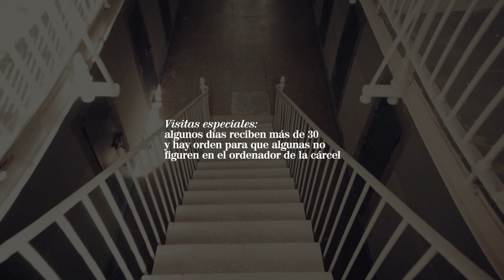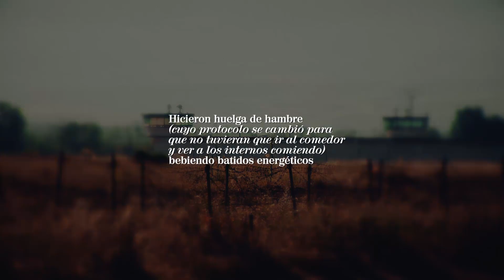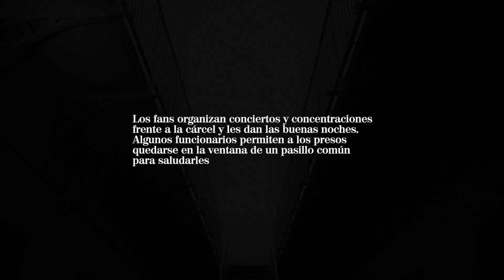Los 16 privilegios de los presos del procés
Todos los tratos de favor que los políticos presos por el 1-0 - Oriol Junqueras, Jordi Turull, Joaquim Forn, Josep Rull, Raül Romeva, Jordi Sànchez y Jordi Cuixar - disfrutan en la cárcel de Barcelona.